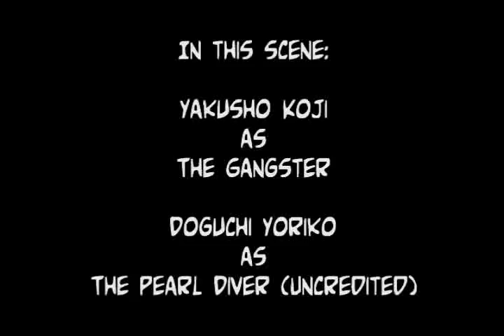Scenes from Tampopo: The Oyster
One of my favorite scenes from the 1985 film, Tampopo - a Japanese "Western" comedy that's all about ... food. Lots and lots of food. Directed by Juzo Itami.

In this scene, the Gangster happens upon a pearl diver.